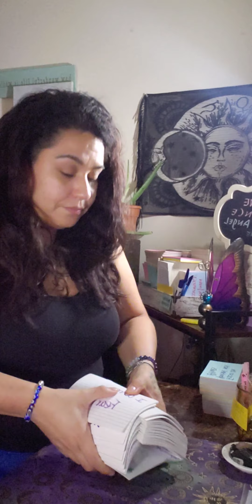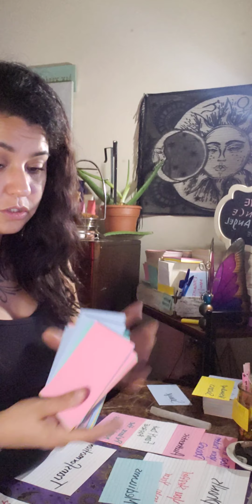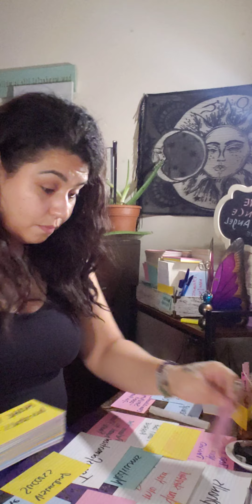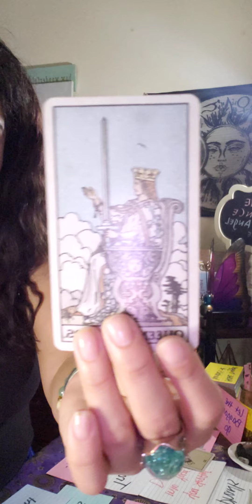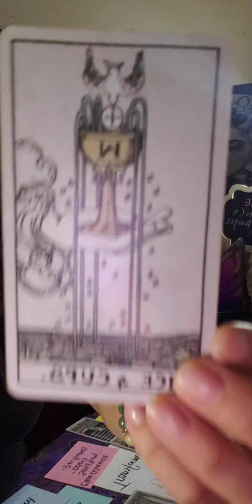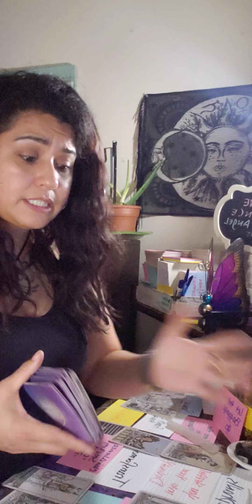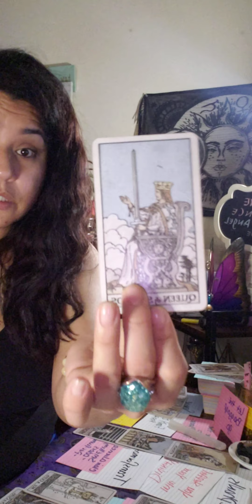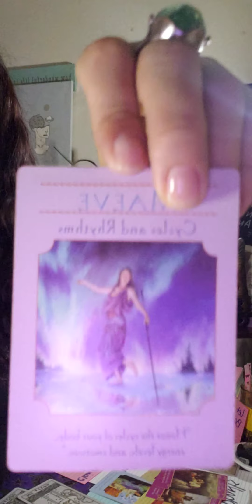#345 #555 Spirit is rewarding Shower of blessings the ultimate comeback